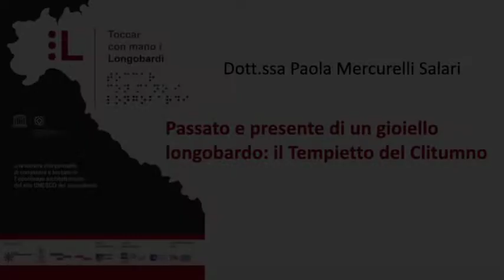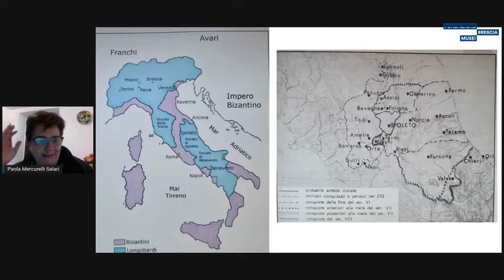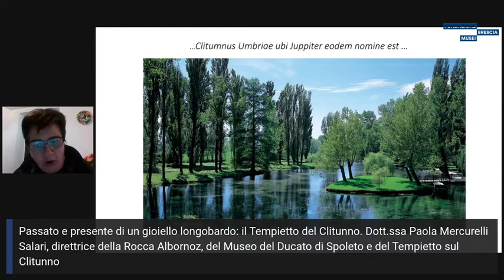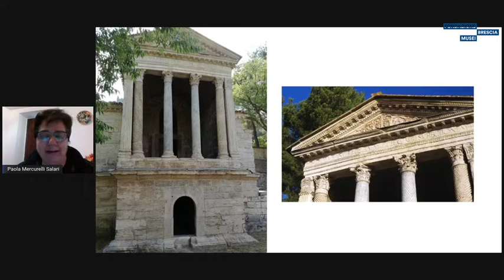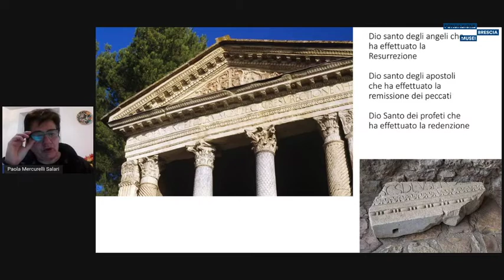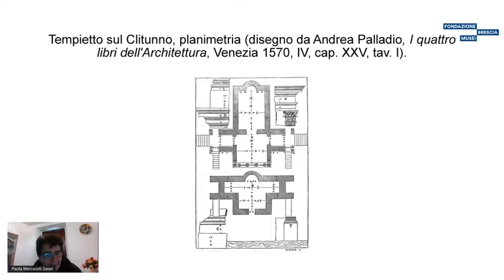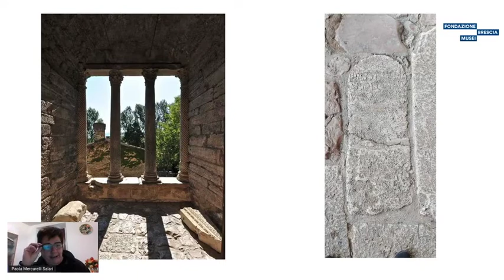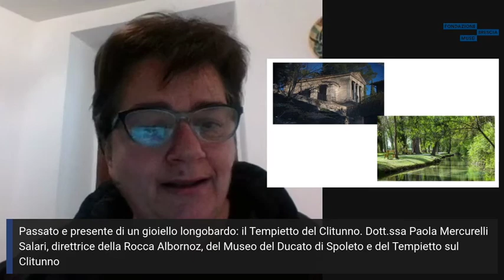Tempietto del Clitunno - conferenza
La mostra "Toccar con Mano i Longobardi" allestita a Brescia dal 12 marzo al 29 maggio 2022 è stata accompagnata da un ciclo di conferenze online di approfondimento nei mesi di marzo, aprile e maggio.
13 aprile 2022

Passato e presente di un gioiello longobardo: il Tempietto del Clitumno

Relatore: Paola Mercurelli Salari, Direttore del Museo del Ducato di Spoleto e del Tempietto sul Clitunno - MIC